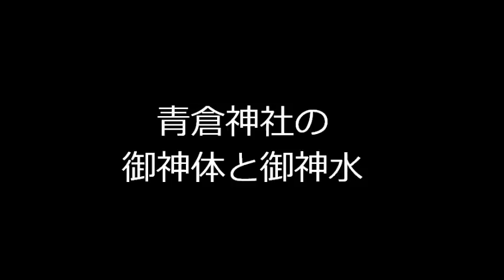青倉神社.wmv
青倉神社は朝来市の青倉山の中腹にある神社であり、善隆寺の奥の院とされている。
「目の神様」として知られているこの神社は、巨岩の裏よりわき出る水は御霊水とされ、目の病気に効くと云われている。実際、微量のホウ酸が含まれているようである。